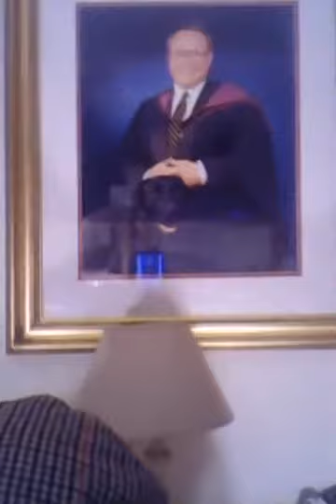Scottie McClue LIVE! Global 59 Show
Scottie McClue
Global Broadcaster & International Icon
Presents His 59th Fabulous Show
For The Edification & Delight Of Youself & The World